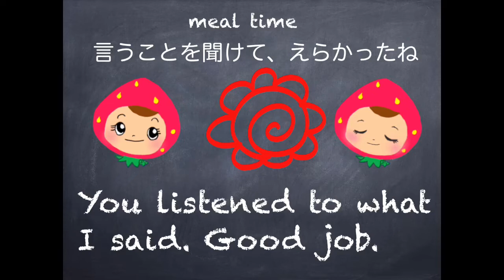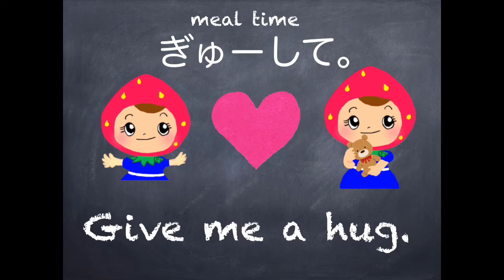Mummy’s Easy Phrases 029 〜Meal time〜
メンバーさま限定‼️
2020がんばろう日本
【１０組さまを2021年３月末までお月謝無料キャンペーン】
＊4/1から6/30まで
・QME のYouTube動画 「Qテレ」を楽しんでいるお子様の写真や動画をご自身のInstagramに Qテレ をつけて投稿してください。
・素敵な投稿を、QME公式Instagramがリポストさせていただきます。
・リポストさせて頂いた方の中から１０組さまを2021年３月末までお月謝無料にさせていただきます！
お一人何度でも投稿可能です！

queensmarryenglish

前回のフレーズ　Mummy’s Easy Phrases 028 〜Meal time〜

園児￥３３００
小学生￥４４００

カテゴリ
教育